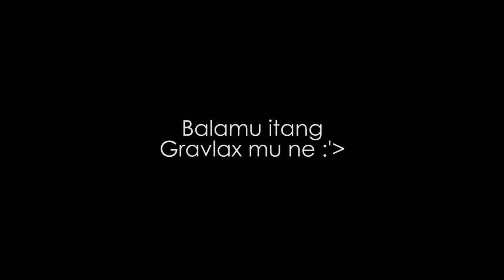MILKTEA TASTE TEST! Owl Milk Tea - Vlog #011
Owls are birds from the order Strigiformes, which includes about 200 species of mostly solitary and nocturnal birds of prey typified by an upright stance, a large, broad head, binocular vision, binaural hearing, sharp talons, and feathers adapted for silent flight.

Thanks, Wikipedia!

Owl also stands for one of the newest milktea places kening Angeles. Checkirout ye!

Edited by Morissey Hans.
Photography by Boogie Yu.